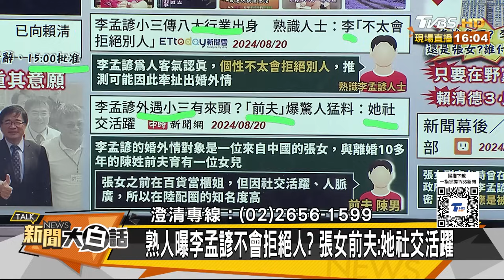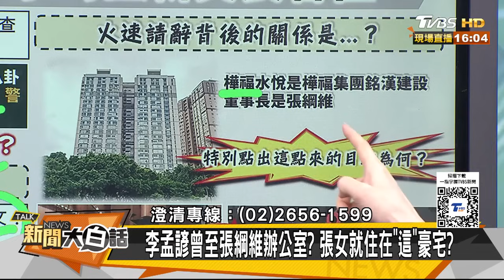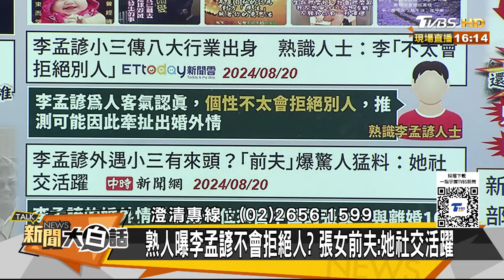李孟諺3千萬金屋藏嬌出大事 村長目擊3民進黨立委養生館 新聞大白話@tvbstalk